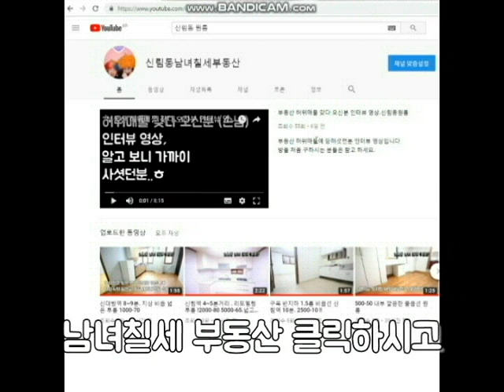신림동원룸 신림4동 신대방역 10분 지상 1000-35.500-40 굿!